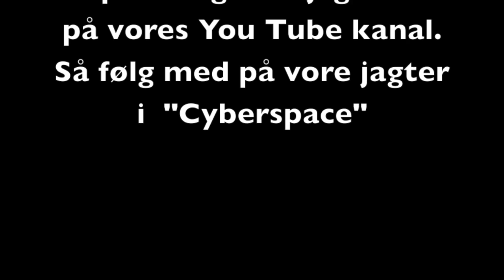BUKKEJAGT - 2 BUKKE PÅ SAMME DAG - BUEFEBER 2 (1)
Bukkejagt 16. maj - Buejagten på premieredagen var helt fantastisk i 2013. Eric var så heldig at få en buk om morgenen og sandelig igen til aftenjagten. Følg med på disse to spændende buejagter.
DK WAI vil fremover vise gratis jagtfilm på You Tube, så følg med på vore jagter og se også vores Facebook side m fl